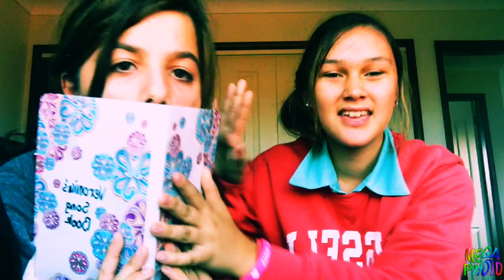r u gay?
Us answering questions